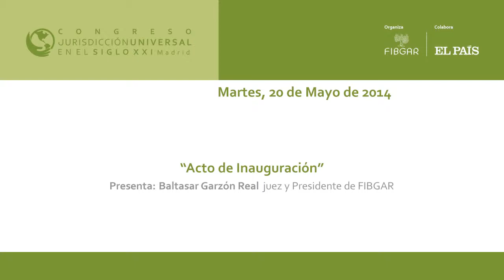ACTO INAUGURAL Baltasar Garzón, juez y Presidente de FIBGAR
Baltasar Garzón, juez y Presidente de FIBGAR da la bienvenida a los asistentes en la jornada inaugural del Congreso Jurisdicción Universal organizado por la Fundación Internacional Baltasar Garzón (FIBGAR)